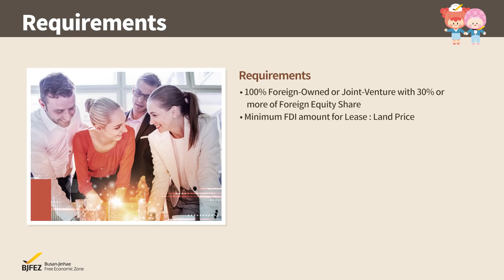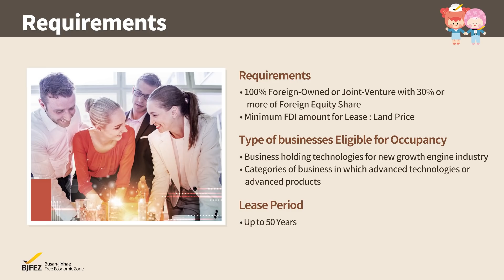BJFEZ's Incentives for Foreign-Invested Company!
Optimal Location&Infrastructure
 + Incentives for Foreign-Invested Companies!

✔ Center of Manufacturing Industrial Cluster
✔ Excellent Transportation Accessibility
     (Airport, Seaport, Railway, Expressway)
✔ Tax Incentives(Local Tax, Custom Duties)
✔ Rental Fee Reduction
✔ Cash Grant
✔ Outstanding Human Resources

Your Success is BJFEZ’s Top Priority!